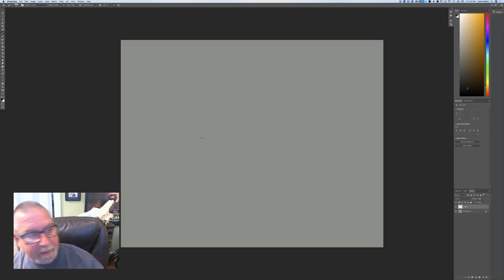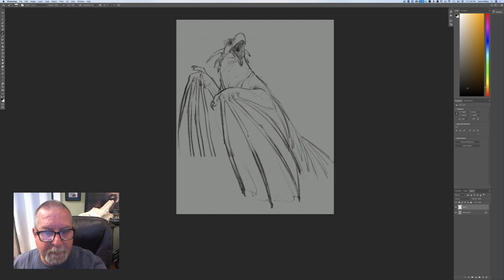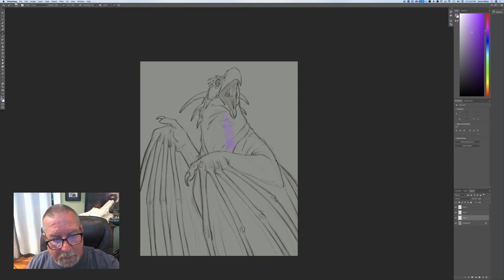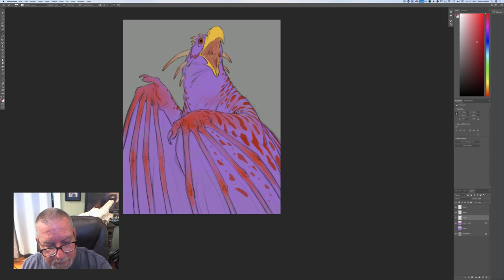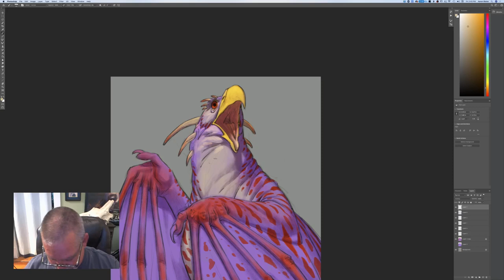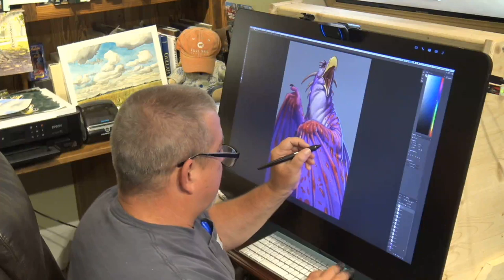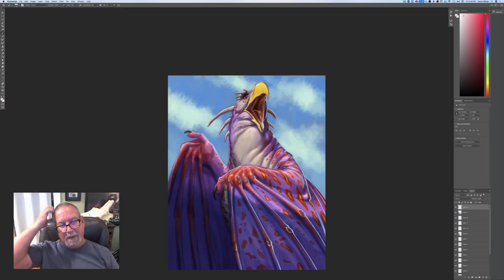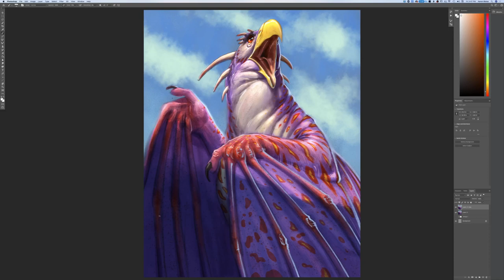Live Stream - Request Day 4/17/2020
Join Aaron as he paints live and answers your questions!